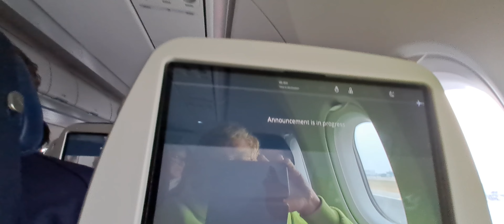Giovedì 11 Aprile 2024. Japan Tokyo aeroporto. Fine del viaggio. Ritorno a casa passando per Seul.